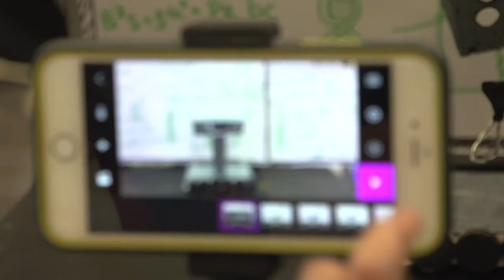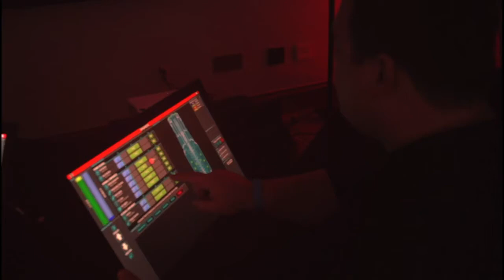EVX - The 100, Life in a Post-Apocalyptic World, Part 2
Escape Velocity Extra (EVX) presented by the Museum of Science Fiction launches with Life in a Post-Apocalyptic World. The program brings real science and pop culture into one conversation to examine what post-apocalyptic life might look like on both sides. Moderated by TV producer and writer Morgan Gendel (Star Trek: Next Generation, Deep Space Nine, Tek War and The 100), the first half features legendary scientist and science-fiction author David Brin, NASA heliophysicist, Dr. C. Alex Young and astrobiologist Dr. David Grinspoon, discussing real world scenarios and how we might survive them. Then in part 2, actors Richard Harmon (John Murphy), Ty Olsson (Nyko) and Christopher Larkin (Mont Green) from the CW's hit television show The 100 join in to discuss their characters experience in apocalyptic Earth from the series.